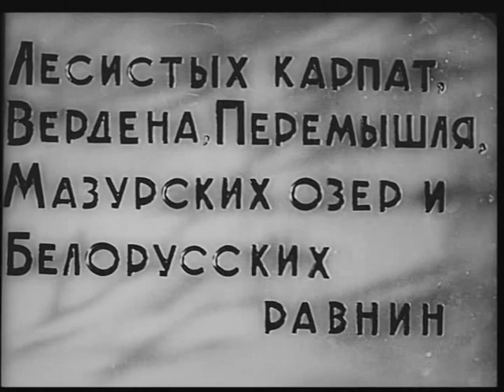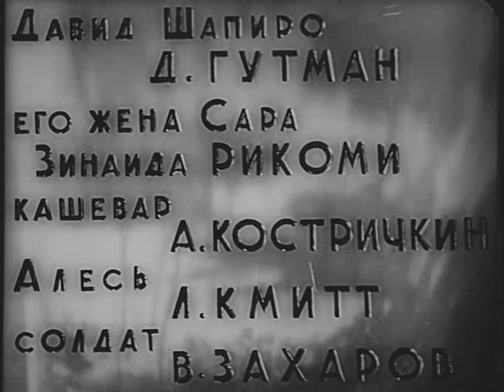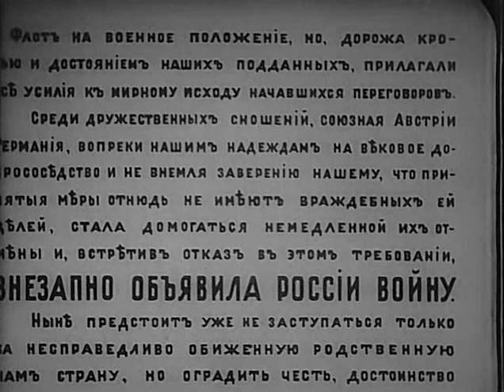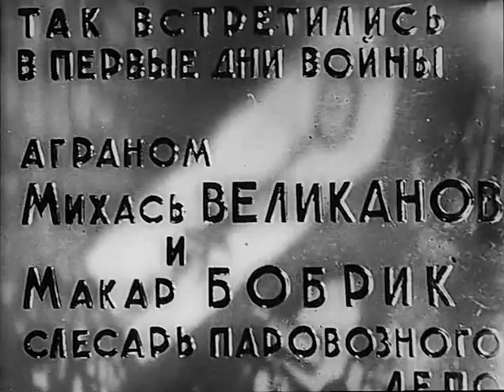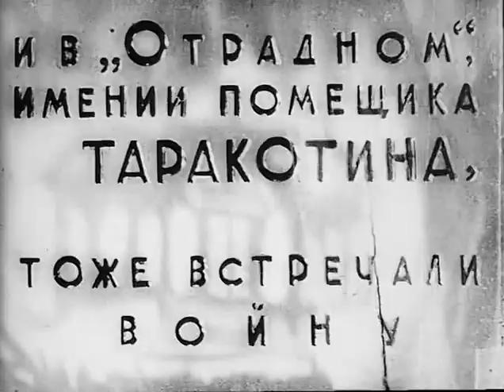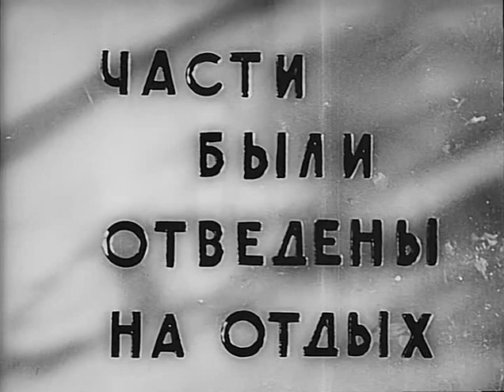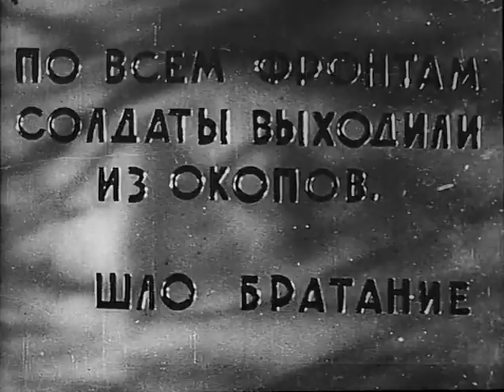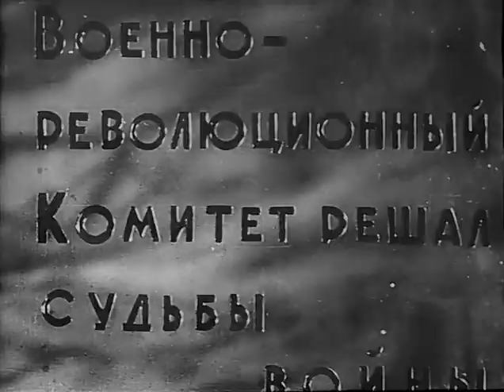Первый взвод - советский военный фильм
О перерастании первой мировой войны в войну Гражданскую.
1914 год. Начало империалистической войны. На фронт отправляется первый взвод, сформированный в одном из белорусских городов. Солдаты еще не понимают социального смысла происходящих событий. Только некоторые из них, в том числе Макар Бобрик и Шапиро, резко осуждают войну. Демократические взгляды проявляет также бывший агроном - прапорщик Великанов.
Первый взвод идет в бой. Газовая атака немцев. Сильно поредевшую часть отводят в тыл. Бобрик и Шапиро встречаются со своими товарищами - рабочими, среди которых члены партийной организации большевиков. Бобрик и Шапиро получают задание поддерживать связь между партийной организацией и первым взводом.
В длительных окопных боях проходят 1915 и 1916 г.г. Наступает февраль 1917 года. На фронт приходит весть о свержении царя и об установлении власти Временного правительства. На митинге в роли "патриота" выступает прапорщик Великанов, превратившийся к этому времени в "оборонца". Он призывает солдат продолжать войну. Бобрик разъясняет меньшевистский смысл оборонческого выступления Великанова. Он говорит о Советах рабочих, крестьянских и солдатских депутатов, взявших власть в свои руки.
Военно-революционный комитет фронта поручает Бобрику организовать отправку бронепоезда в занятый белыми Минск на помощь ревкому. Командиром бронепоезда назначается Великанов. В борьбе за бронепоезд побеждает взвод солдат, которым командует Бобрик. Бронепоезд идет в Минск.
И еще немаловажная информация: в этом фильме - первая работа Исаака Дунаевского, как композитора, в кино. Лиха беда начало